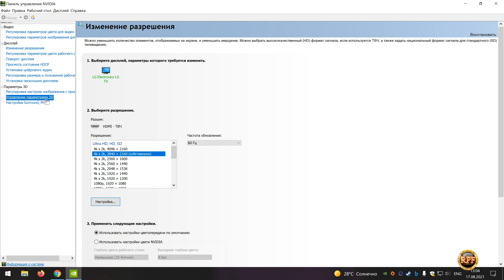Dead Space 3 Как включить Вертикальную синхронизацию в 60 фпс , вместо 30 фпс по умолчанию .(NVIDIA)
В Dead Space 3 при включении вертикальной синхронизации фпс фиксируется на 30 , что бы это исправить , выключаем в самой игре вертикальную синхронизацию и в настройках NVIDIA включаем вертикальный синхроимпульс для Dead Space 3. Более наглядно ,как и где , в самом видео .
Для владельцев карт от AMD , что то подобное должно быть . Честно говоря ,  не когда ими не пользовался , но думаю принцип тот же.